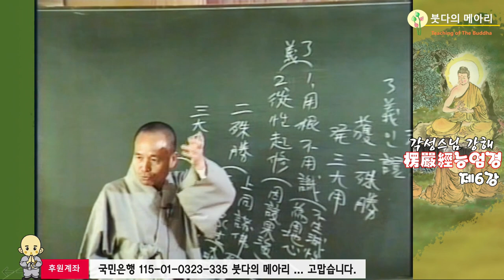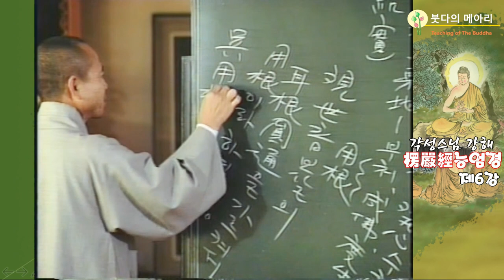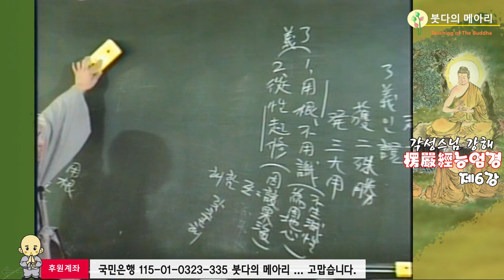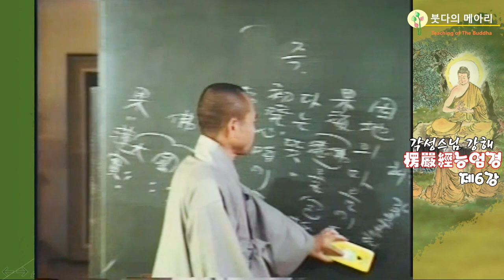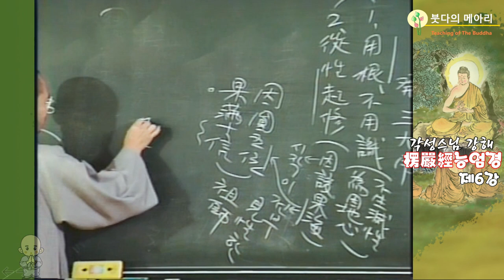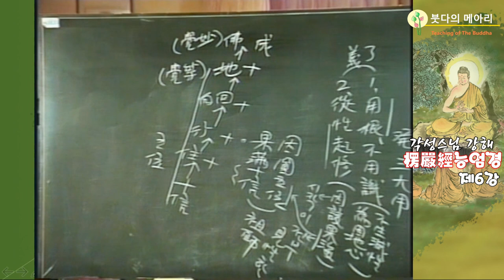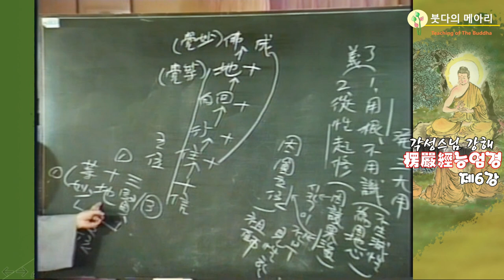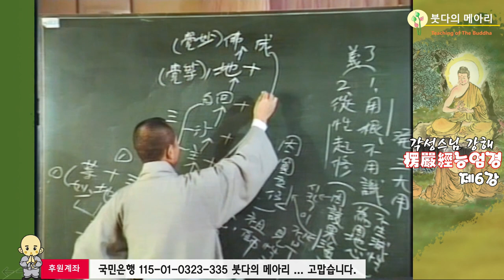각성스님 강해_능엄경 제6강 / 근은 분별을 하지 않고 의식이 분별을 한다.